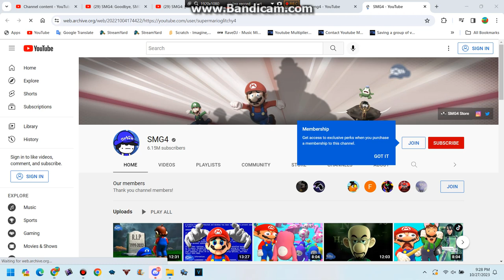SMG4: Goodbye, SMG4 banner